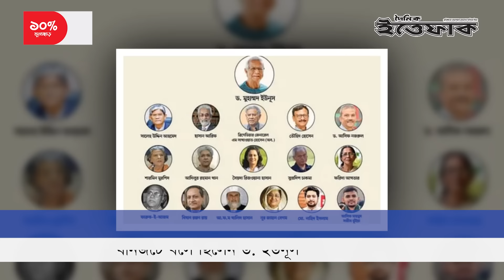দায়িত্ব গ্রহণের প্রথম সপ্তাহে কেমন ছিল সরকার? | Interim Government | Dr. Yunus | Daily Ittefaq